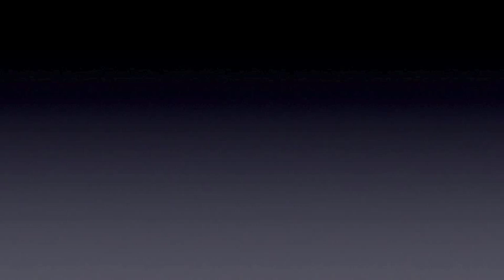Bandit In a Banker's Suit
Written by Phil Dillon and Bill Edwards with Phil on guitar and vocals, Dennis Wage on keyboards and Joe McClohon on saxophone.  A response to the 2008 crash.